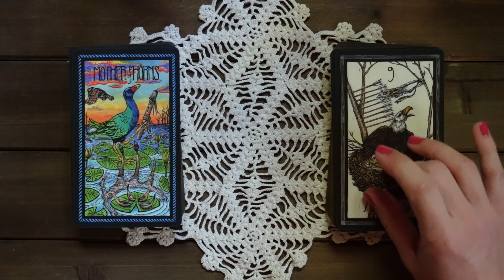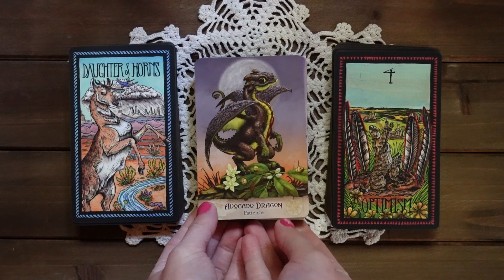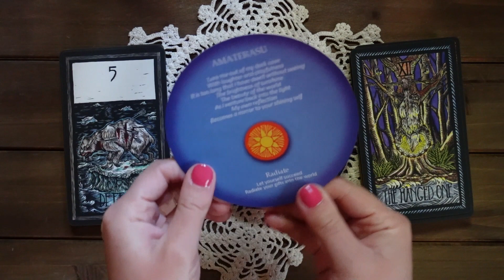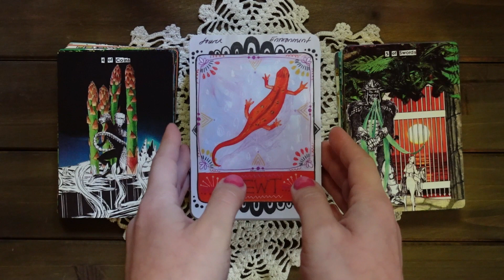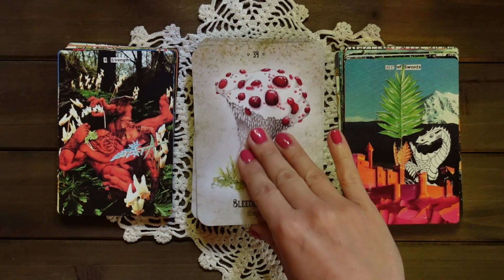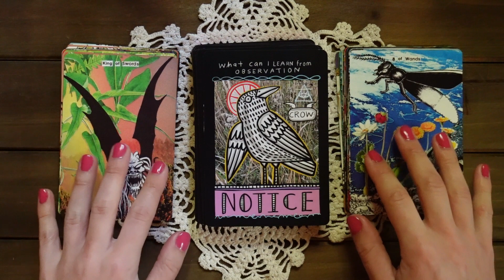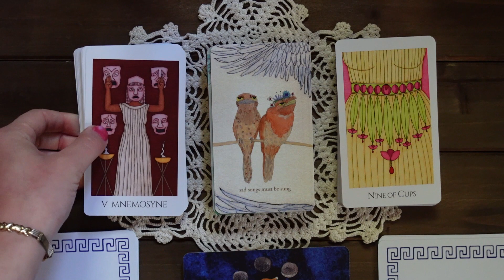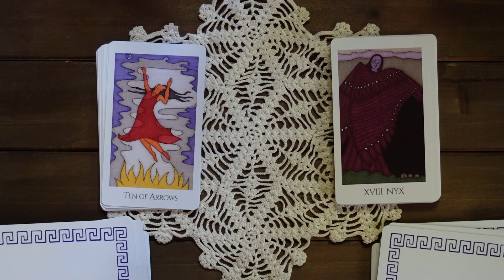Deck Speed Dating Round 3 | Tarot Edition!